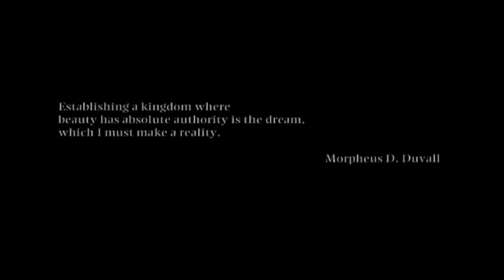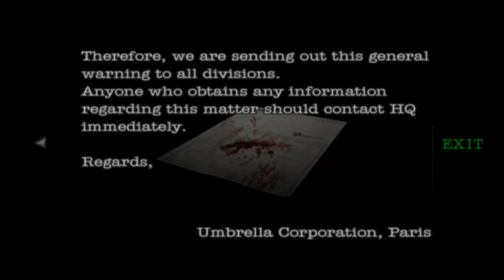[게임추천] 레지던트 이블 - 죽음의 조준_PS2 Ver, Resident Evil - Dead Aim Played by Uncle Jun's Game TV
* 3인칭 생존 공포(Third-Person Survival Horror), 건슈팅(Gun Shooting), 퍼즐(Puzzle), 다양한 좀비 & 몬스터(Various Zombi & Monsters), 플레이어는 탱크 컨트롤을 사용 한다(The player uses tank controls), 무기(Weapons), 줍는 아이템(Pickup Item), 풀 3D 그래픽스(Full 3D Graphics), 플레이스테이션 2 버전(PlayStation 2 Version), 2003년작(2003 Released)